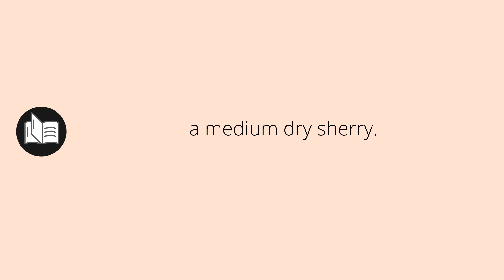What AMONTILLADOS means • Meaning of AMONTILLADOS • amontillados MEANING • amontillados DEFINITION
What does amontillados mean in english. What is the meaning and what is the definition of amontillados. What is amontillados. amontillados definition. Meanings and definitions for every word in the English dictionary